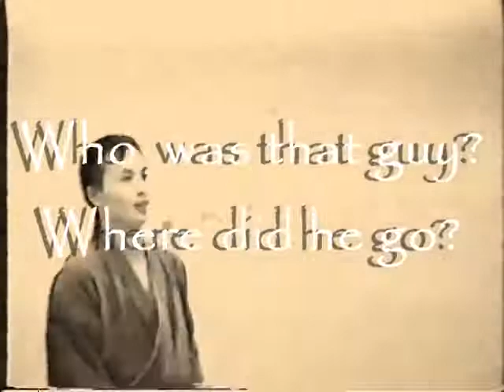Very Rare Daito Ryu Aikijujutsu Shorinjin Ryu Saito Ninjutsu Demo